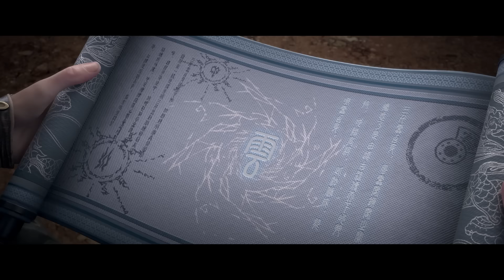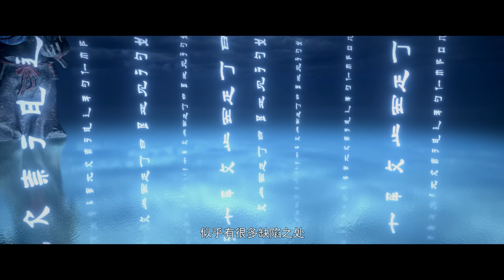🌠斗破苍穹年番EP90-98最新合集抢先看！蕭炎迎戰費天召喚五條火蟒！天火尊者大戰費天分身！|斗破苍穹年番2 | Battle Through The Heavens